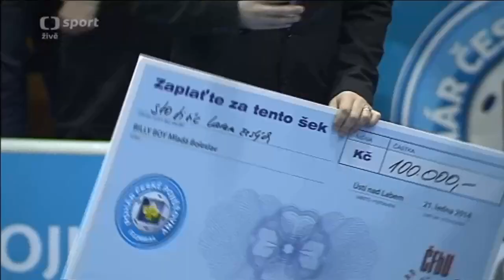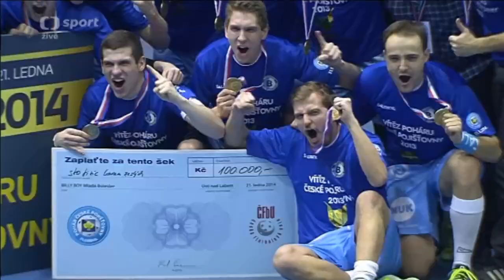FINÁLE Poháru České pojišťovny BILLY BOY Mladá Boleslav - Panthers Otrokovice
BILLY BOY Mladá Boleslav - Panthers Otrokovice 10:3
branky: 3. Petr Salát, 19. Jaromír Ekl, 19. Tadeáš Chroust, 23. Jiří Curney, 27. Radek Gwuźdź, 47. Radek Gwuźdź, 51. Petr Novotný, 56. Ondřej Fojta, 60. Petr Novotný, 60. Tadeáš Chroust - 19. Jaroslav Vaněk, 26. Jaroslav Vaněk, 38. Karel Ťopek; rozhodčí: Libor Gavlas - Lukáš Mikula; vyloučení: 3:2; využití: 1:1; diváků: 839; zásahy brankářů: Lukáš Bauer 17 - Radovan Michajlovič 16; po třetinách: 3:1, 2:2, 5:0;